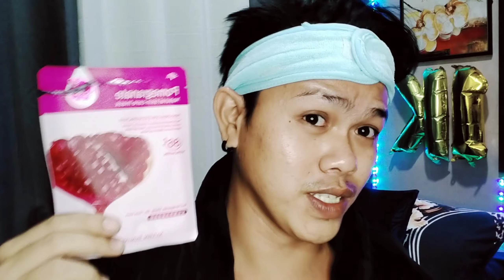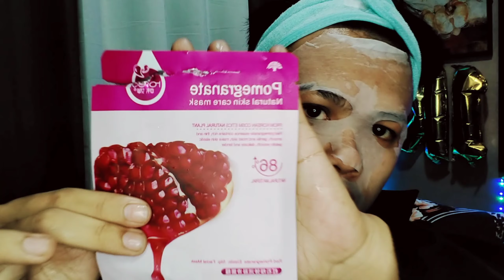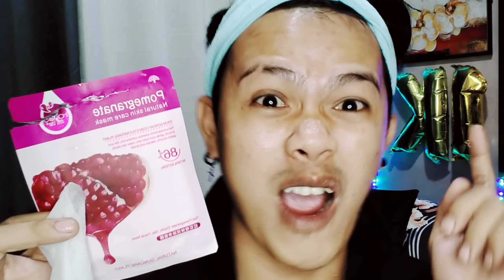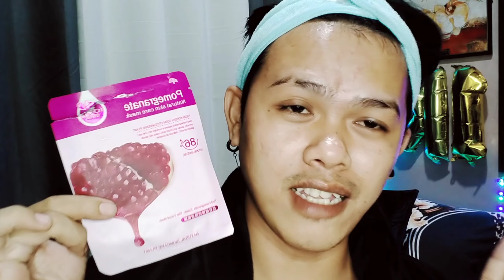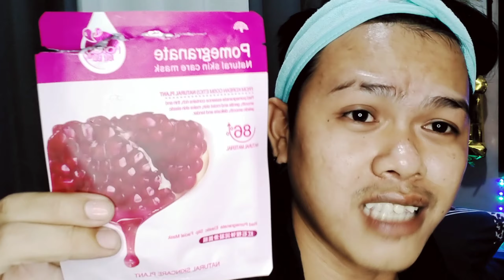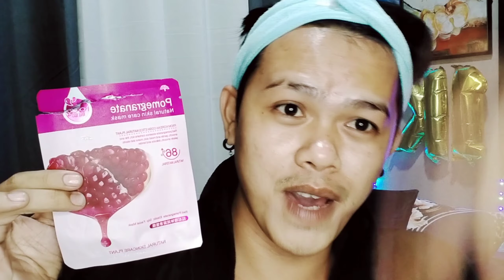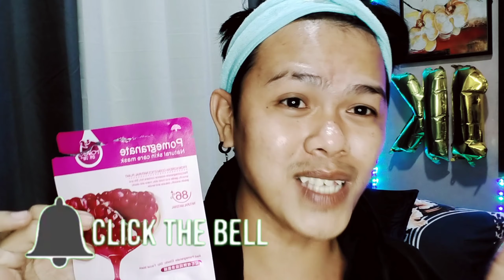POMEGRANATE NATURAL SKIN CARE MASK ' SULIT NA SULIT GAMETIN🥰 100% liget 😘| laptrip to beswang 😂lol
realnature kelpvarech maskinKorea skincare routine#skincarereview

skincarehaul 5in1skincare massage#beswang

✅Facebook Tiktok group pages : @ Jp sapuan Tiktok  group.

🙏Please Follow and pa 💎gems rate din ng post ko na video or picture sa lamat po ✅Lyka gem address ➡️.@Jp_sapuan

Keep safe always and 😘thanks guys at manga ka beswang ko ☺️☺️☺️